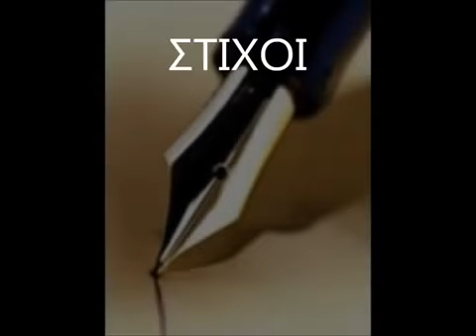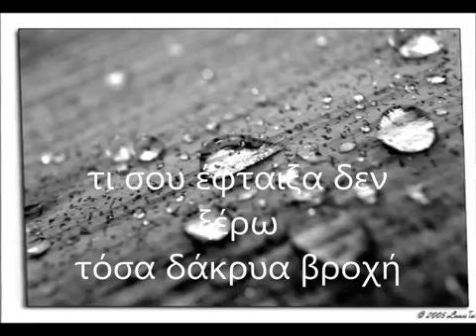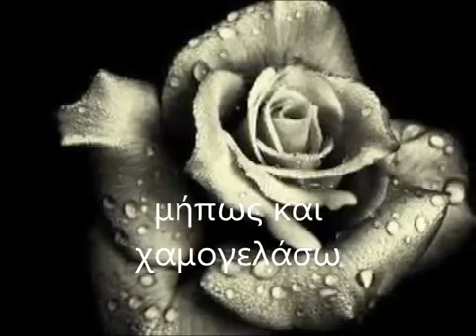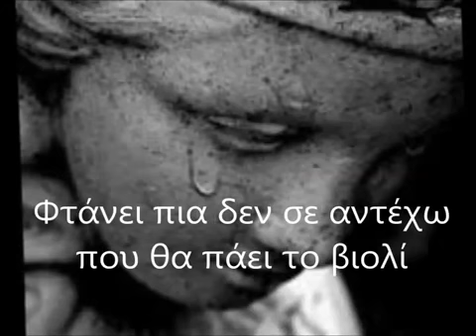ΓΙΑ ΑΛΛΗ ΜΙΑ ΦΟΡΑ ΖΩΗ - ΤΑΣΟΣ ΣΑΡΜΠΑΝΗΣ-gia allh mia fora zoi .Tasos Sarmpanis